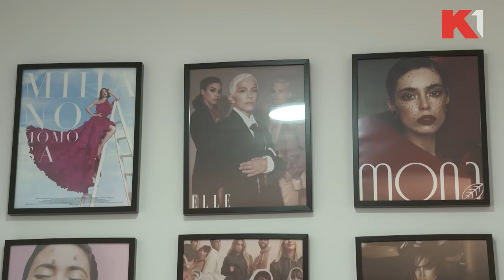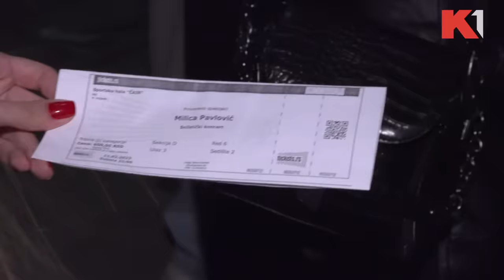Milica Pavlović o koncertu u Nišu, Ani Nikolić, Saši Popoviću i Milici Todorović | PRVI RED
Gostujući u emisiji “Prvi red” na televiziji K1, Milica se osvrnula na turbulentnu godinu koju je ostavila iza sebe, ali i na veliki uspeh koji je ostvarila. Sve to je zaokružila prvim spektakularnim solističkim koncertom u Nišu. O svim detaljima iz života i karijere, "kraljica juga”, kako je mnogi nazivaju, otvoreno je razgovarala sa našim Ognjenom Nestorovićem

Gledajte nas 🤩
📺iris (109)
📺Supernova (9)
📺Orion (7)